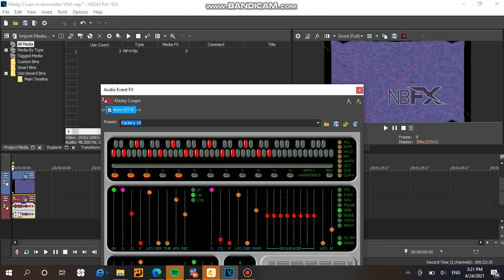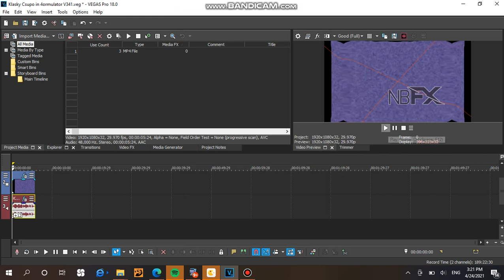How to make 4ormulator V341